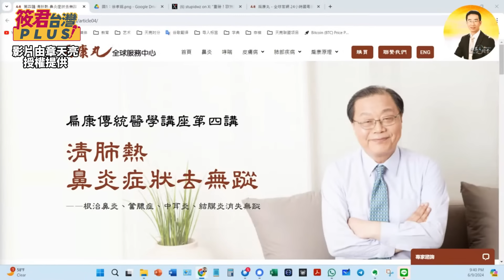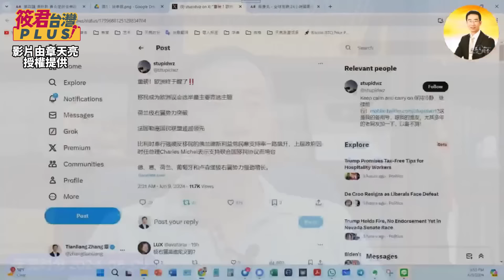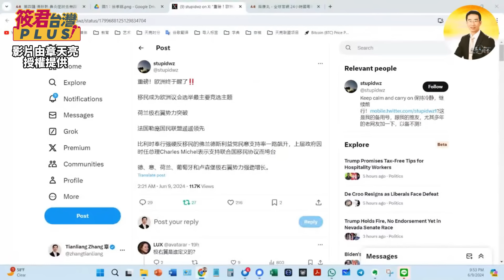中國各銀行破產潮來襲/李強認輸三中全會前習再任新職 莫非...?/影片由章天亮授權提供｜20240616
1.銀行轉帳：
★元大銀行(806)東板橋分行
戶名：廖筱君
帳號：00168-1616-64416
★外幣匯款資訊：
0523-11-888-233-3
SWIFT CODE:MKTBTWTP